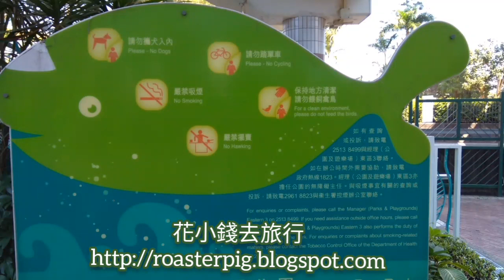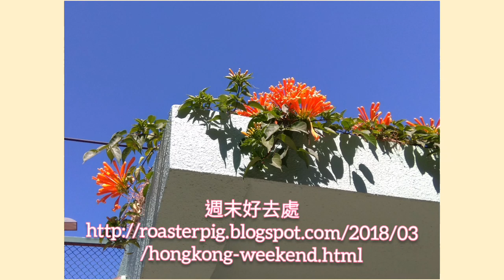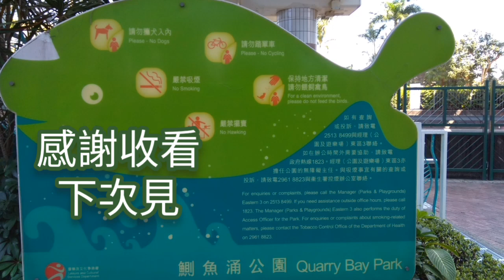春天的鰂魚涌公園@香港行山郊遊好去處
新年好去處2021